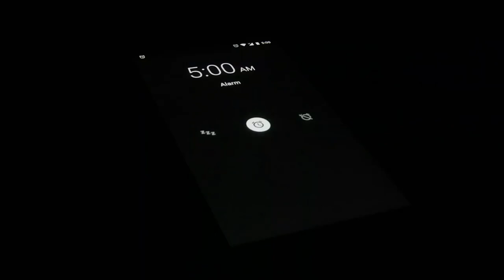Pilot Vlog 1: Cross X flying a Bell Long Ranger II Helicopter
Heliops crew consisting of Dennis, John and myself departed KBJC in a Bell Long Ranger II. Our destination was Greeley Airport for fuel. Love this helicopter, its a joy to fly. Makes it even more of a joy flying with such legendary guys.
Ill be doing more flight Vlog videos.